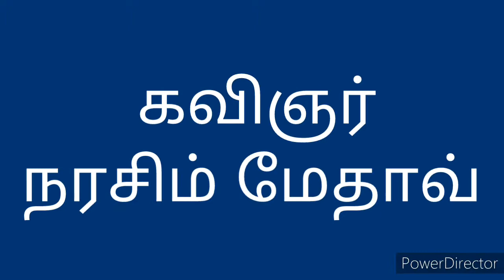எது இறைவழிபாடு? அமுதசுரபி - 45 Fr. Thomas MMI, Sivagangai.